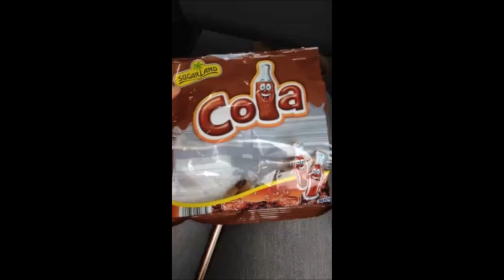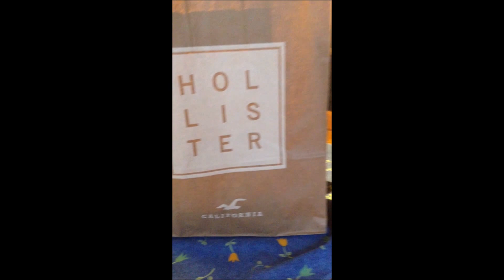Frankfurt 09.04.2016 | Vlog #1